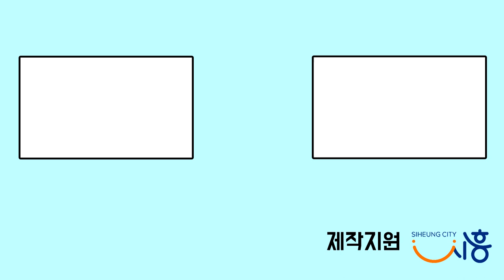[시흥크리에이터][Vlog]상민&순형이의 신천 은계 나들이~!(feat.신천공원)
안녕하세요 시흥 크리에이터 러피비비입니다
오늘은 은계지구, 삼미시장, 신천공원에 나들이를
다녀왔습니다 ^ㅇ^
앞으로도 소소한 브이로그로 인사드릴게요~

여러분들 많이 공유해주시고 재미있게 봐주세요~~!

시흥 크리에이터와 함께해요!

시흥크리에이터  '러피비비' 채널 보러가기